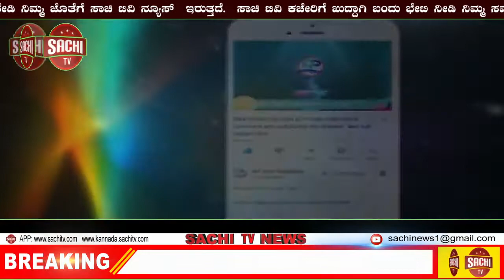ಭಾವಪೂರ್ಣ ಶ್ರದ್ಧಾಂಜಲಿ!! | sachi tv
BKS(s)-Belagavi, 13

                 ಭಾವಪೂರ್ಣ ಶ್ರದ್ಧಾಂಜಲಿ
         ಇತ್ತೀಚೆಗೆ ನಿಧನರಾದ ಭಾರತೀಯ ಕೃಷಿಕ ಸಮಾಜ (ಸಂ) ರೈತ ಸಂಘಟನೆ ಜಿಲ್ಲಾಧ್ಯಕ್ಷರಾದ ಶ್ರೀ ಜೀವಪ್ಪಾ ಧರೆಣ್ಣವರ ಹಾಗು ಬೆಳಗಾವಿಯ ಹಿರಿಯ ಖ್ಯಾತ ನ್ಯಾಯವಾದಿಗಳಾದ ಶ್ರೀ ಎ ಜಿ ಮುಳವಾಡಮಠ ರವರ ಭಗವಂತನು ಮೃತರ ಆತ್ಮಕ್ಕೆ ಚಿರಶಾಂತಿಯನ್ನು ನೀಡಲೆಂದು  ದೇವರಲ್ಲಿ ಪ್ರಾರ್ಥಿಸಲಾಯಿತು,ಅವರ ಕುಟುಂಬದ ದುಃಖದಲ್ಲಿ ನಾವೆಲ್ಲಾ ಭಾಗಿಗಳಾಗೋಣ
                        ಸಹಭಾಗಿತ್ವ ಸಂಘಟನೆಗಳು
ಭಾರತೀಯ ಕೃಷಿಕ ಸಮಾಜ (ಸಂ) ರೈತ ಸಂಘಟನೆ. ಸಮಸ್ತ ಲಿಂಗಾಯತ ಮೀಸಲಾತಿ ಹೋರಾಟ ವೇದಿಕೆ.ಗ್ರಾಮೀಣ ಕೂಲಿ ಕಾರ್ಮಿಕರ ಜಿಲ್ಲಾ ಸಂಘಟನೆ. ಕಳಸಾ- ಬಂಡೋರಾ ಮಲಪ್ರಭಾ ನದಿ ಜೋಡಣಾ ಕೇಂದ್ರ ಸಮಿತಿ. ಸಭೆಯಲ್ಲಿ ಉಪಸ್ಥಿತರಿದ್ದರು.